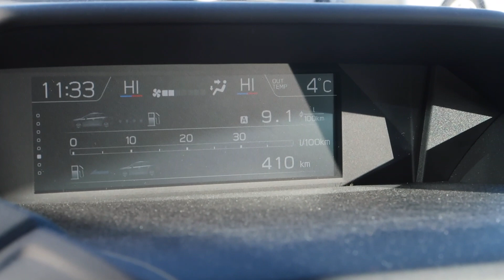Day In The Life Icelandic Playgroups, Making Mummy Friends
A busy week making Mummy and baby friends, eating cake, drinking coffee and taking naps...

If you're new - hello and welcome to our little life in Reykjavik. I'm Sonia, I'm a Scottish designer who moved to Iceland in 2016 and married a Viking. We share weekly living in Iceland family vlogs (Ingimar, Sonia and baby Mia).

The Artist Union
YouTube Library